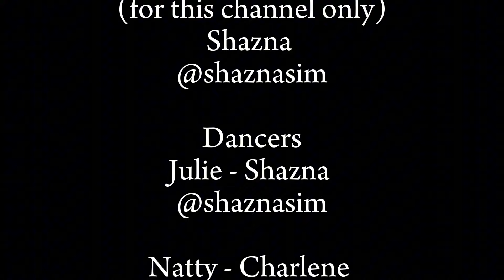KISS OF LIFE - MIDAS TOUCH | Dance Cover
K-POP dance cover in Singapore, Gardens By The Bay, Outside of Floral Fantasy

julie - Shazna IG/shaznasim
natty - Charlene IG/lauree.lene
belle - Jayce IG/j10.jpg @Jeizeiru
haneul - Maggie IG/maggie_hsieh_

Main Editor - Jayce
Sub Editor (for this Channel version) - Shazna
Videographer - Azizul Hakim IG/imagozu